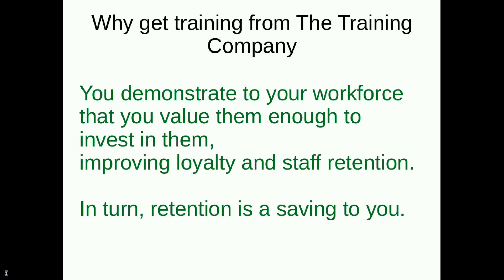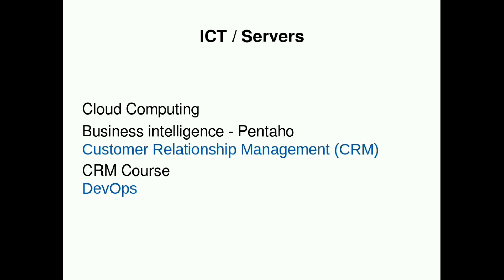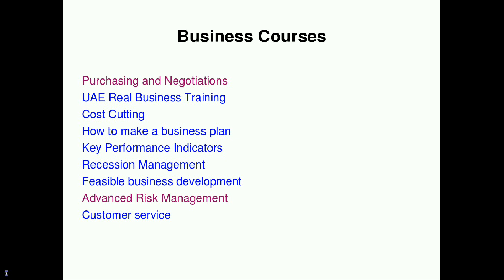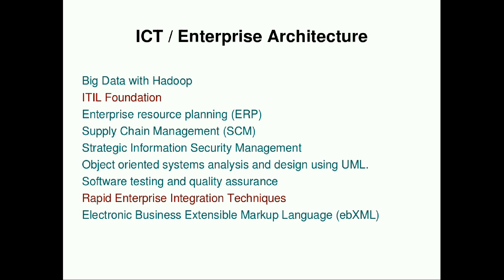The Training Company Video May 2016